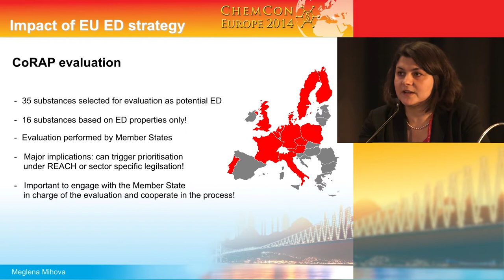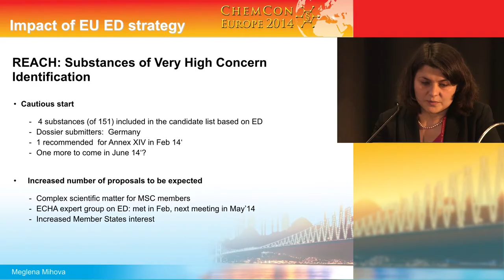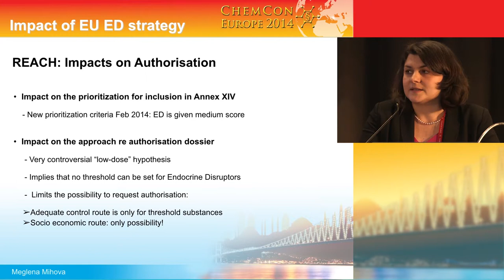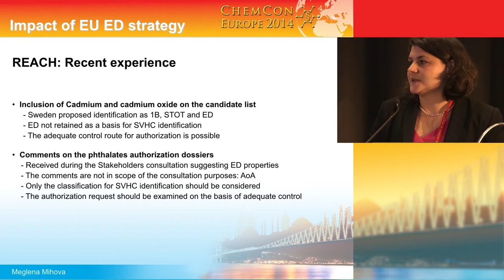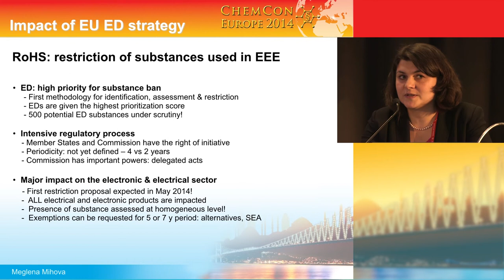Endocrine disruptors - The impact of the EU strategy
Meglena Mihova of EPPA shares her  perspective on the impact of the EU endocrine disruptors strategy